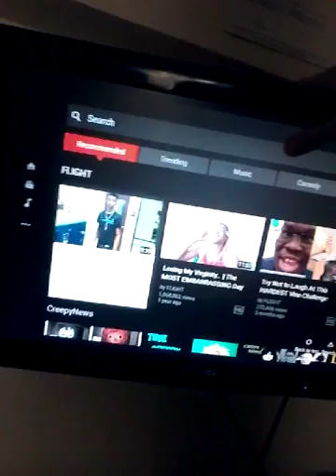A daily vlog #1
Anytime you enjoi this video please leave a like and sub it really helps me out and become a jc bro and watch my content and show it to your friends and maybe your family love you all have a fantastic day and peace. love,enjoi,peace,broskis.